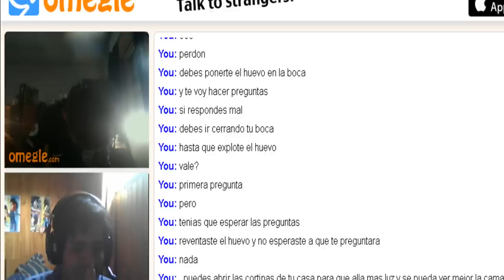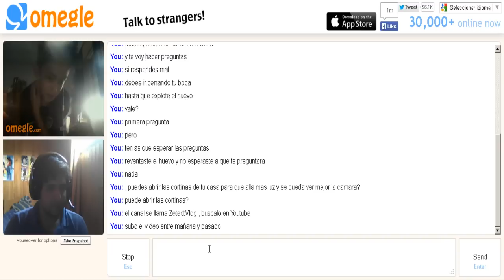Reventando Huevos en Omegle por zetect en español [HD]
Para que no te pierdas ningun video que subo

Recuerda visitar mis sorteos de RP de lol y otros